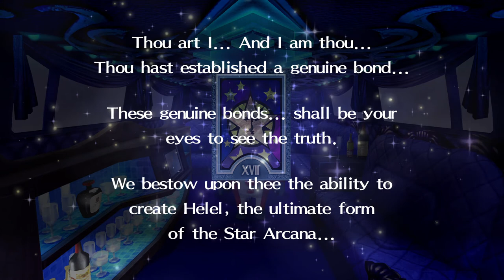Persona4 GOLDEN REV 2033 2021 12 24 19 19 11